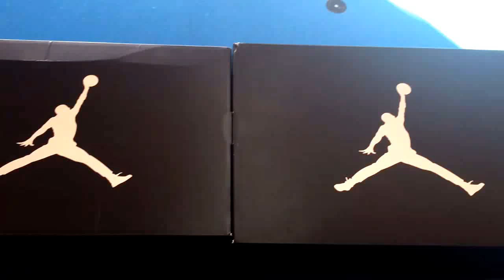Footaction Restock 2/2/14 Super Bowl Bred 11 & 11 Lows Failed Bots